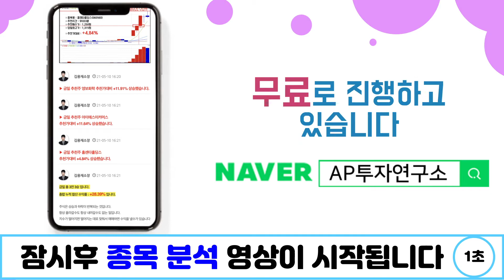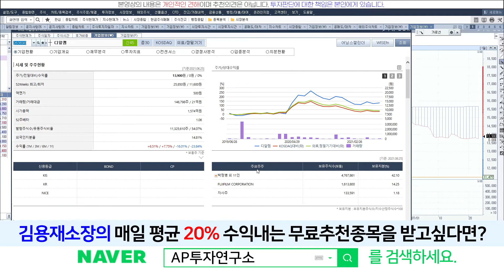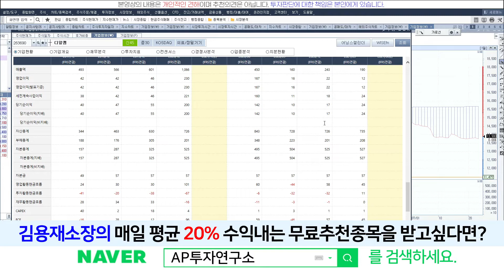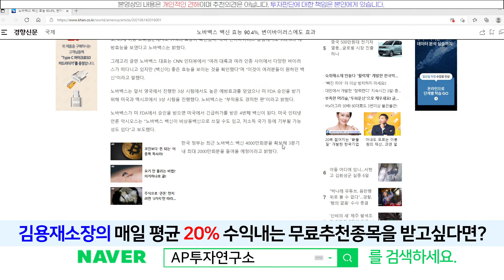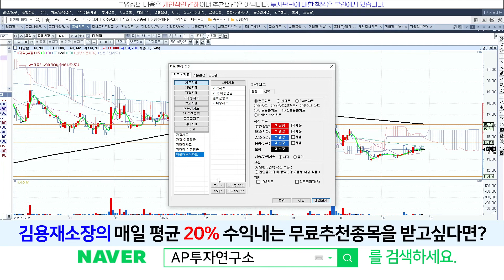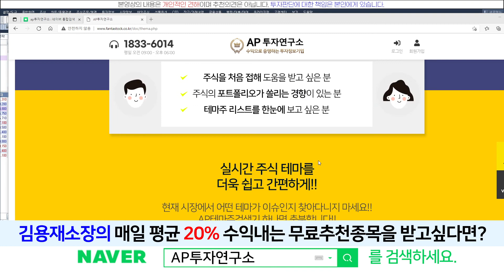디알젬(263690) - 노바백스 백신 기대감!